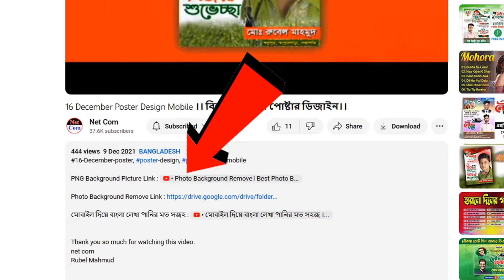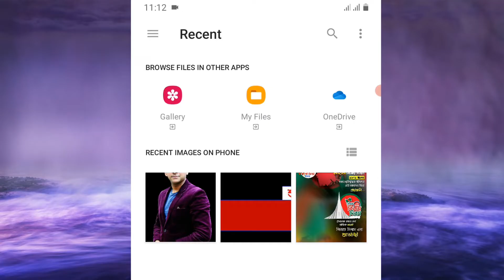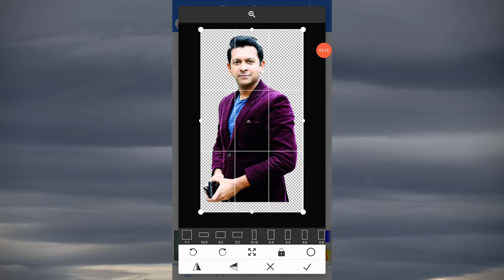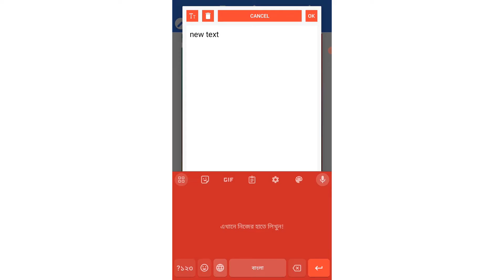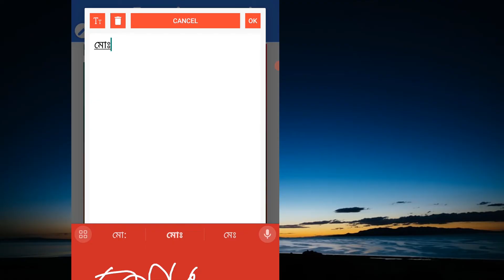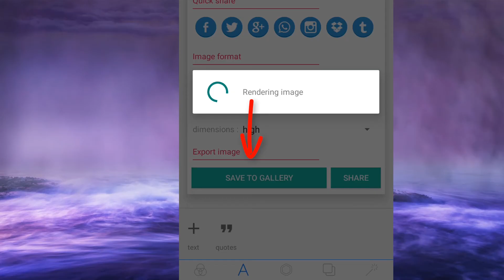16 ডিসেম্বর বিজয় দিবস পোষ্টার ডিজাইন মোবাইল দিয়ে । বিজয় দিবসের পোস্টার ডিজাইন । 16 December poster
16 ডিসেম্বর পোষ্টার ডিজাইন, বিজয় দিবসের পোষ্টার মোবাইল দিয়ে কিভাবে তৈরি করবো, মোবাইল দিয়ে 16ই ডিসেম্বর পোষ্টার তৈরি, পোষ্টার তৈরি মোবাইল দিয়ে, 16ই ডিসেম্বর পিকচার পি এন জি, পিএনজি পিকচার বিজয় দিবস, বিজয় দিবস ছবি পিএনজি, পিএনজি পিকচার 16 ডিসেম্বর, বিজয় দিবস পোষ্টার, পোষ্টার ডিজাইন, নিউ পোষ্টার ডিজাইন, নতুন পোষ্টার ডিজাইন, 16 december poster bangla tutorial, poster making app for android, best poster maker app android bangla,

16 ডিসেম্বর বিজয় দিবস পোষ্টার ডিজাইন মোবাইল দিয়ে । বিজয় দিবসের পোস্টার ডিজাইন । 16 December poster

নেটকম চ্যানেলের ভিডিও দেখার জন্য আপনাকে অনেক ধন্যবাদ…..

এই চ্যানেলে… কম্পিউটার সফটওয়ার, মোবাইল সফটওয়ার, অনলাইন সংক্রান্ত ও বর্তমান প্রযুক্তি সম্পর্কে বিভিন্ন ধরনের টিউটোরিয়াল আপলোড করা হয়।

এই চ্যানেলে আপনার মূল্যবান সময় দেওয়ার জন্য আপনাকে অনেক ধন্যবাদ।

নেটকম
রুবেল মাহমুদ